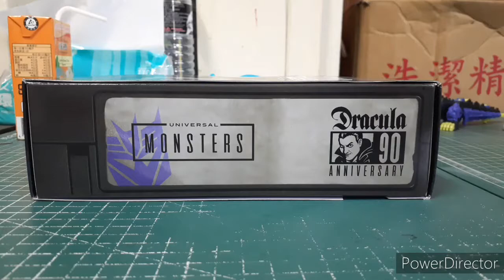J個是，孩之寶 變形金剛 德古拉 Dracula monsters 2012